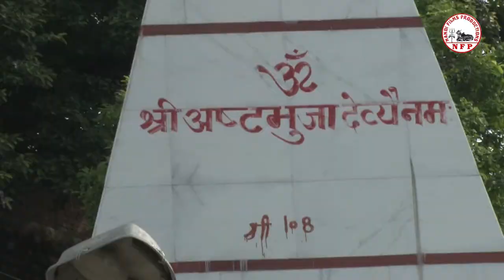सारे तीरथ धाम आप के चरणों में - KHANPUR JAGARAN 2018 - NANDI LIVE